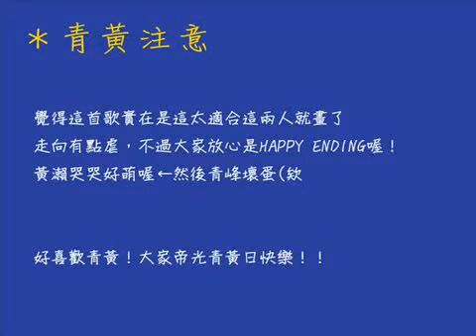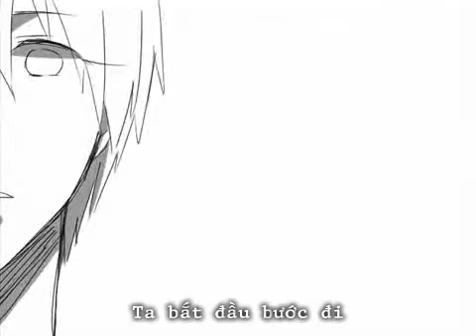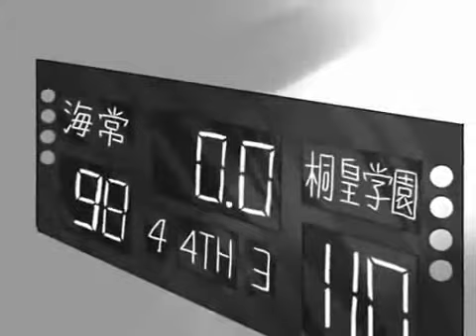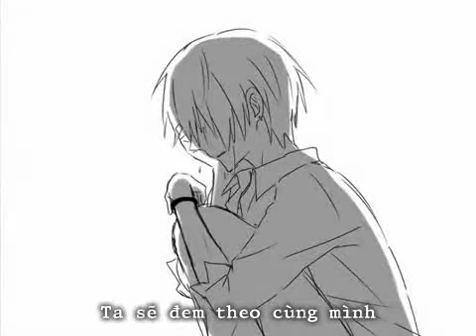[Vnsharing][AoKise FC] Little Cry of the Abyss - Vietsub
Vietsub [Effect] by .Black☆Pieces - VnSharing
Bản trans từ - by YoYo Sub
AoKise ♥